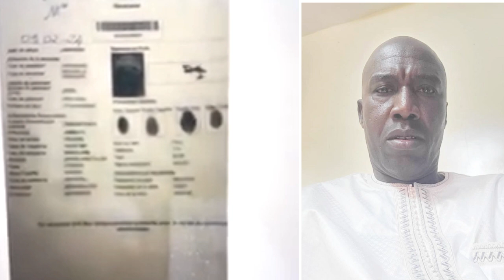Cheikh Fall ,Maire de Boulel engrosse sa copine et la bloque au téléphone